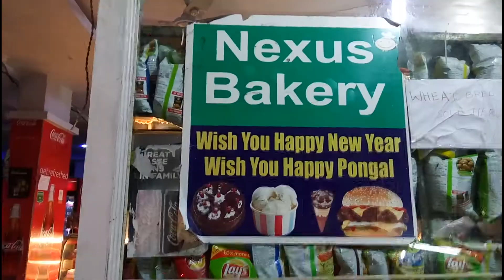Nexus Bakery in Kompally, Hyderabad | 360°view | Yellowpages.in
Nexus Bakery in Kompally, Hyderabad,telangana
Nexus Bakery in Kompally, Hyderabad
Nexus Bakery in Kompally
Nexus Bakery Kompally, Hyderabad
Nexus Bakery Hyderabad
Nexus Bakery
Kompally
Hyderabad
gulf bakers kompally
new gulf bakers hyderabad, telangana
gulf bakery bowenpally
gulf bakery bowenpally menu
gulf bakery cakes
karachi bakery kompally
swiggy
fruit cake retailers in Kompally
chocolate cake retailers in Kompally
eggless cake retailers in Kompally
birthday cake manufactures in Kompally
wedding cake retailers in Kompally
cake delivery services in Kompally
eggless cake manufactures in Kompally
pastrie in Kompally
burger retailers in Kompally
plum cake retailers in Kompally
birthday cake retailers in Kompally
Bakery in Kompally